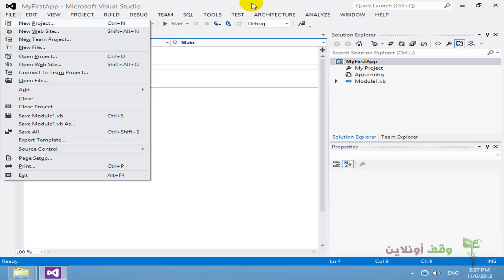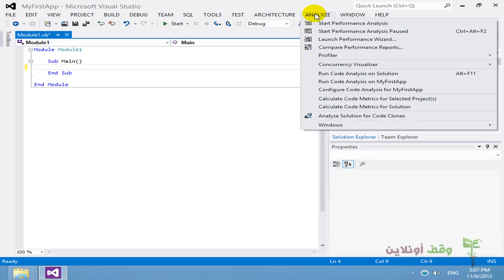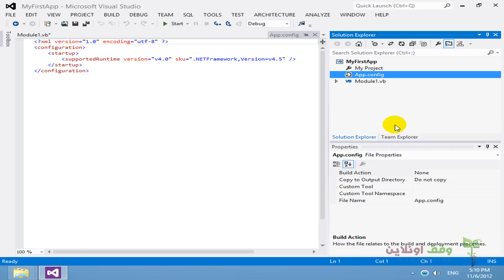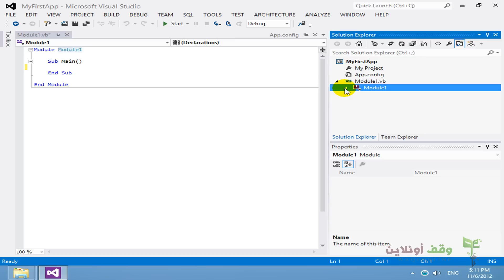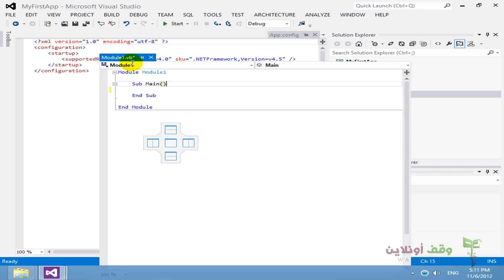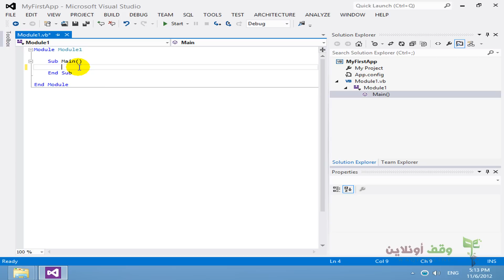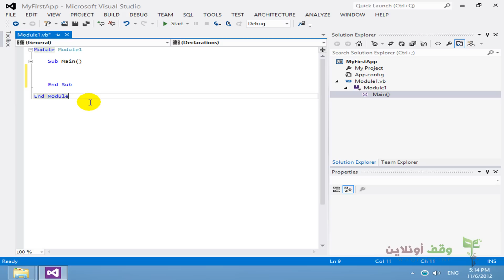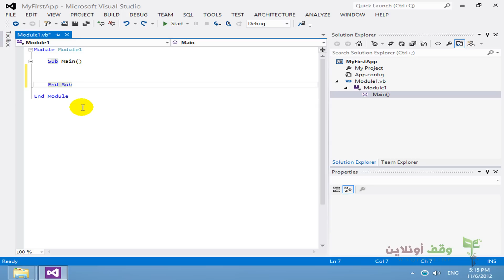VB 2012- 10-VS IDE التعرف على واجهة البرنامج